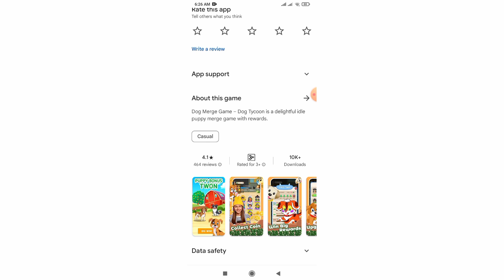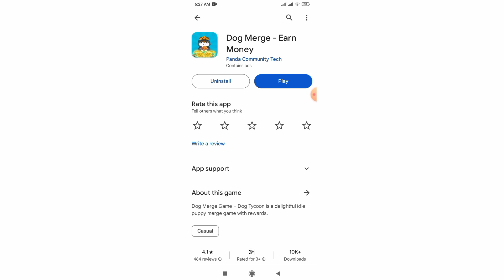Merge Dog Master Real & Fake | New Earning App Today Paytm Loot 2023 | Merge Dog Master Daily Earn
Tags🤔🤔🤔🤔